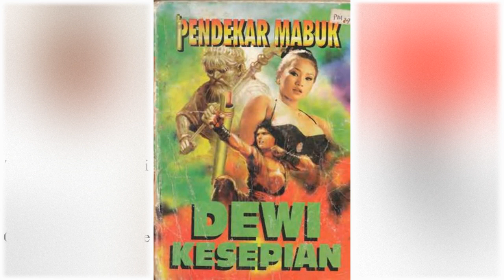Petualangan Suto Sinting 078